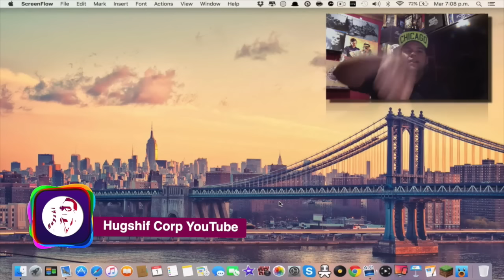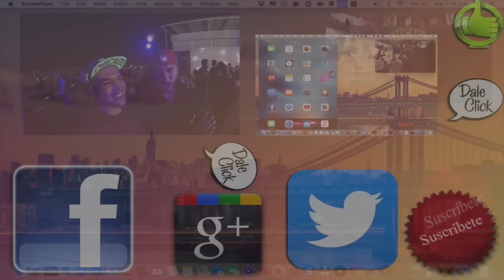Cuando saldra el Nuevo Jailbreak? iOS 9.2.1 Fecha Estimada y Recomendaciones